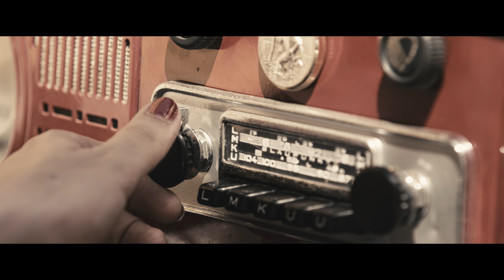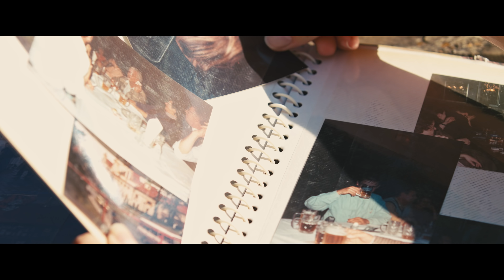Millennium - Der Ball des Jahrtausends [Ballvideo Pitzelstätten 2018]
PitzBall 2018
10. November 2018
Messehalle 5 Klagenfurt